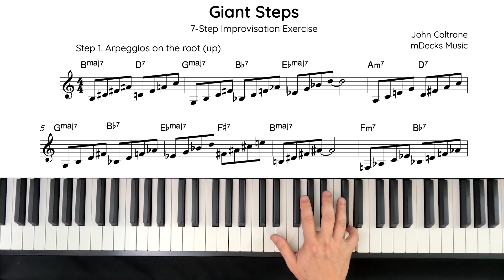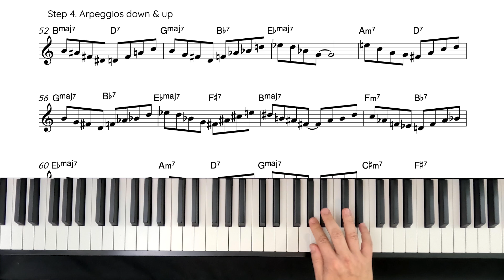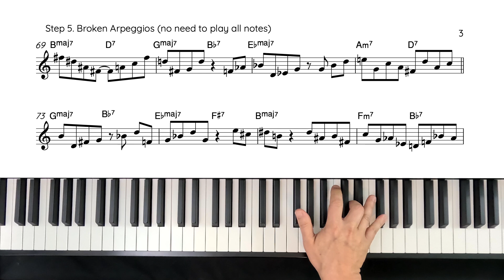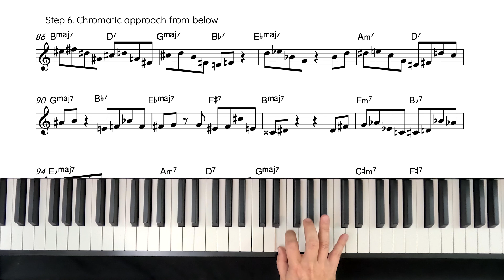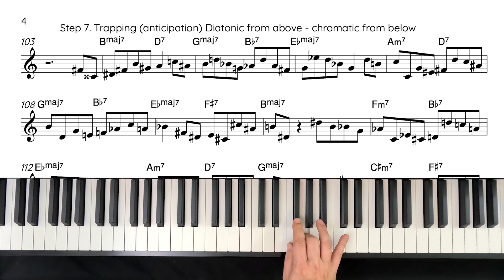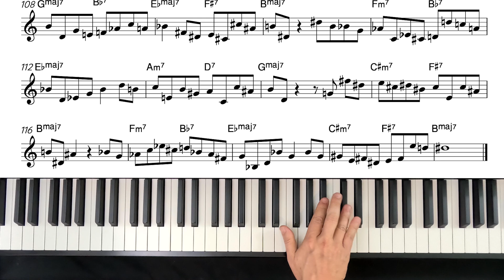How to Practice John Coltrane's Giant Steps using a 7-Step Bebop Jazz Piano Exercise.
In this practice session, you'll learn how to improvise over the bebop classic "Giant Steps" by John Coltrane. I'll take you through the exercise step-by-step. We'll start with the basic chords, and then dive into the specific bebop techniques. "Giant Steps" is such a great and challenging tune to practice with. Whether you're a beginner or an experienced player, this video will help you develop your bebop skills and get closer to the sound of one of the greatest jazz musicians of all time. So grab your instrument and let's get to work!

This exercise is based on the following lesson:“Best Jazz Improvisation Exercise To Do Every Day in 7-Steps

We start with the final challenge which is step-7 in double time (anticipating enclosures)
It is 7-step exercise you can practice every day. And you can stop on any step (but always start on step 1)
Step 1: Broken chords up in root position
Step 2:  Broken chord up in inversions (think of target notes)
Step 3:  Up then down
Step 4:  Down then up
Step 5:  Broken, angular, no need to use all notes in the chord
Step 6:  Chromatic approach to the first note from below
Step 7:  Enclosure (trapping) Diatonic + Chromatic (anticipate)
Don't forget to practice "free play" after the last step.

☑️ Stay up-to-date with new music books or apps. We will only notify you when we release a new book or app, during giveaways, free upgrades, and sale events. Don't miss out on our regular sales of music apps and books.
(learn when new music apps, books and courses become available and don't miss out on our regular sales)

🎼 Welcome to the official YouTube channel of mDecks Music - "Without Music, Life would be a mistake." 🎼

mDecks Music is your home on YouTube for music lessons, whether they be deep dives into tonality, tips on improvisation, how to switch from classical piano to jazz, or how to decode a piece from your favorite film score.
➡️ On this channel, I'll provide free music theory lessons, tutorials, as well as piano lessons, and lessons on upper structures, and improvisation.

In addition to providing you with loads of free resources, mDecks Music also has a website with a premium membership plan full of materials that’ll take you from basic piano chords and chord progressions to playing bebop and Bach. Just sit back, watch, and learn!
➡️ If you're new to mDecks Music, check out our wide variety of music books and apps, piano arrangements, jazz, pop & classical music tutorials, and discussions on improvisation as well as songwriting. And yes, sometimes we take music theory to strange and uncharted places!

🎵 If you want to download the content we've published in previous months (piano arrangements, music theory lessons, 12-key workouts, music questionnaires, and more, visit:
⏱ Video Chapters:
0:00 Intro
0:12 Final Challenge (step 7 fast)
0:36 How to get the pdf
1:01 Step 1 (slow only) Broken chords up in root position
1:34 Step 2 (slow only) Broken chord up in inversions
2:05 Step 3 (slow only) Up then down
2:37 Step 4 (slow only) Down then up
3:10 Step 5 (slow) Broken, angular
3:45 Step 5 (fast)
4:11 Step 6 (slow) Chromatic approach from below
4:45 Step 6 (fast)
5:10 Step 7 (slow) Enclosure (trapping)
5:43 Step 7 (fast)
6:08  Backing Track (slow)
6:43 Backing Track (fast)
7:08 Ending